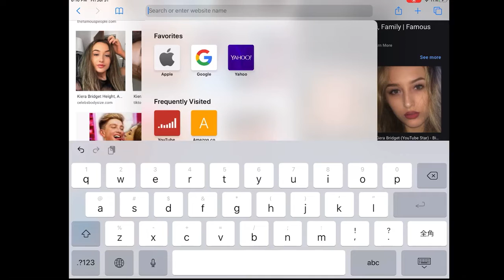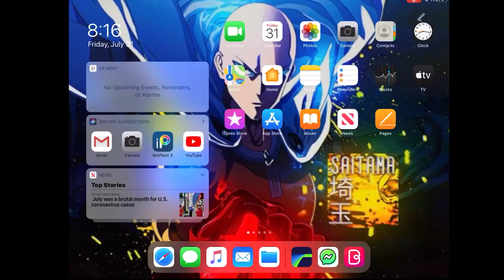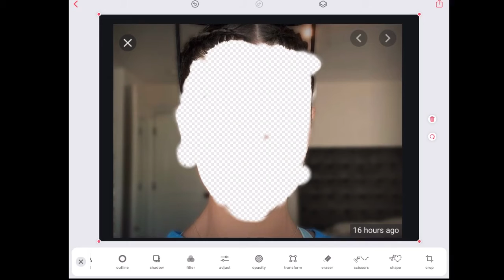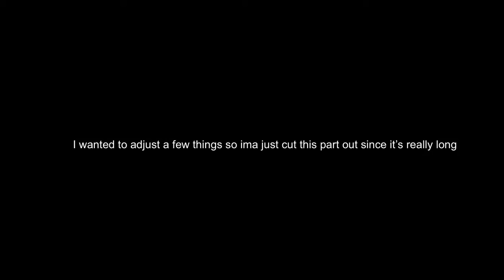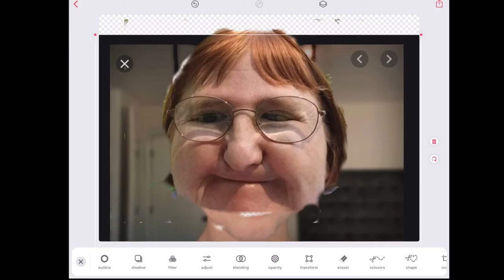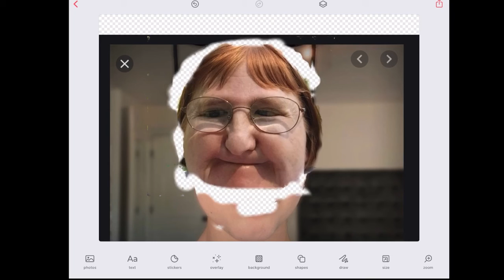MAKING FAMOUS PEOPLE UGLY! #1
xd